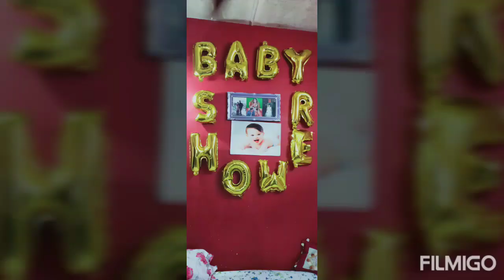Bengali Saadh ceremony । maternity vlog # vlog 6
My baby shower ceremony ।